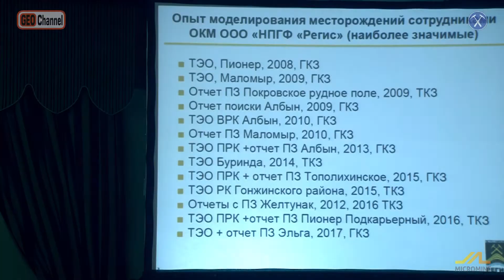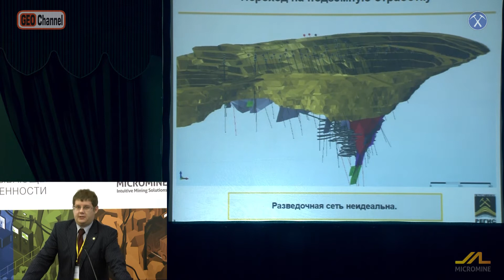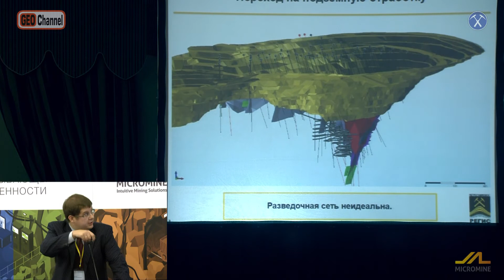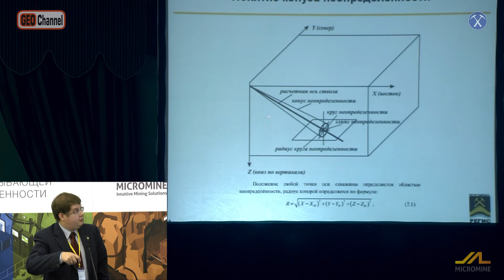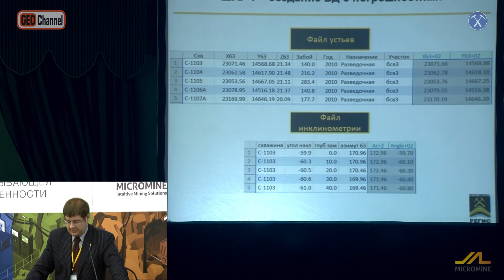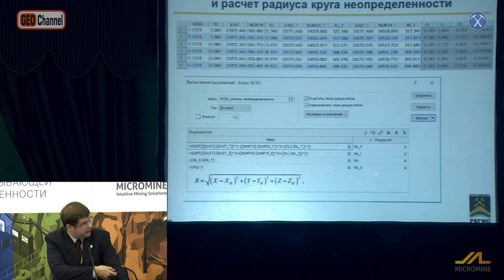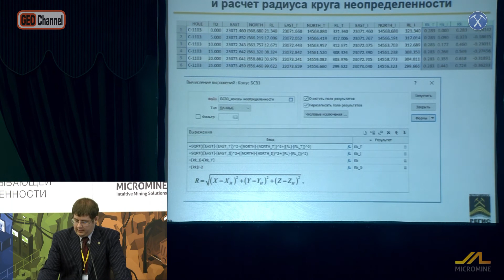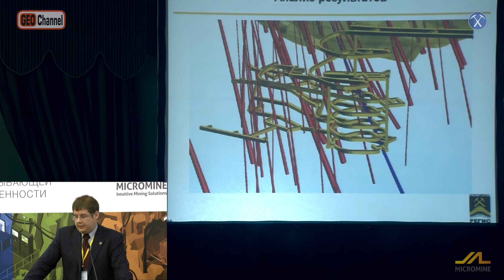Визуализация конуса неопределенности положения скважины средствами Micromine. Дюжев С.В.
Визуализация конуса неопределенности положения скважины средствами Micromine.
Дюжев Сергей Валерьевич, начальник отдела компьютерного моделирования месторождений полезных ископаемых ООО «Научно-производственная геологическая фирма «Регис».
Конференция пользователей MICROMINE 2017 в рамках XIII Российского горнопромышленного Форума Minex Russia 2017
Москва, 12 октября 2017 г.